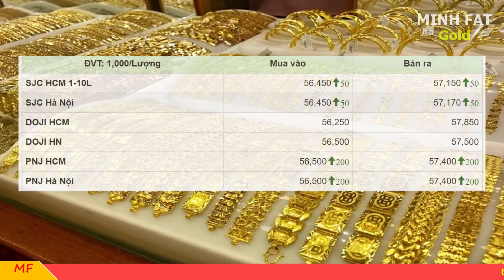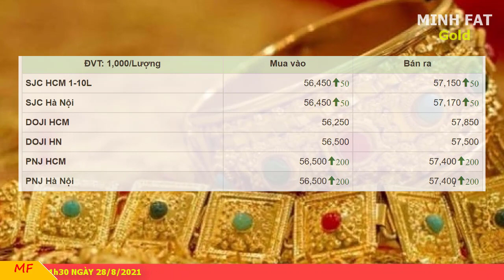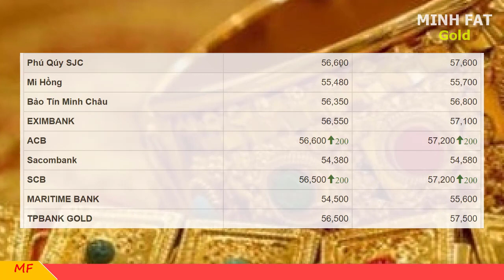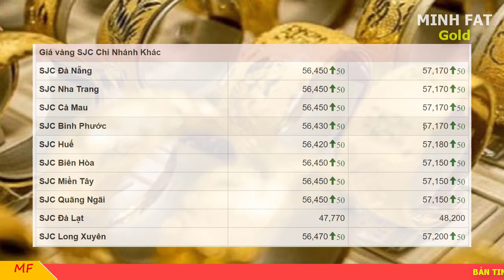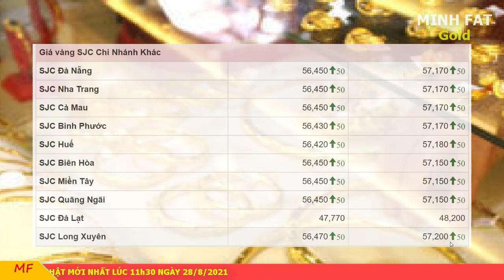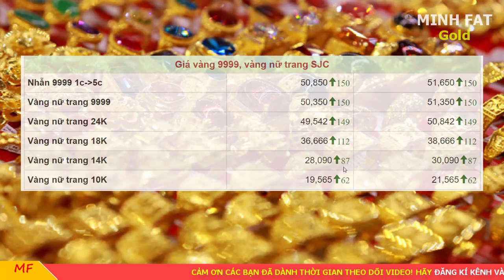Giá vàng hôm nay ngày 28/8/2021 - Giá vàng 9999 uầy...cái gì vậy?